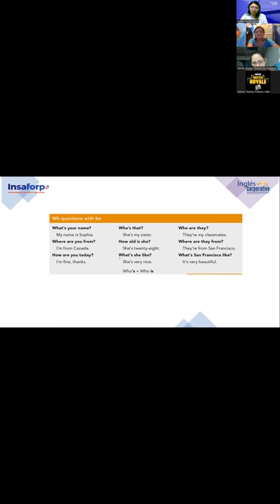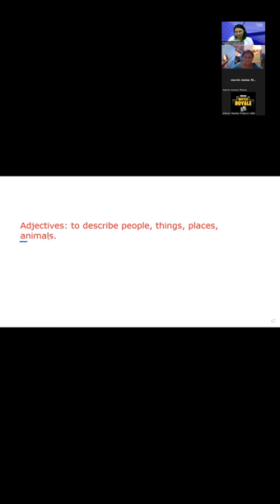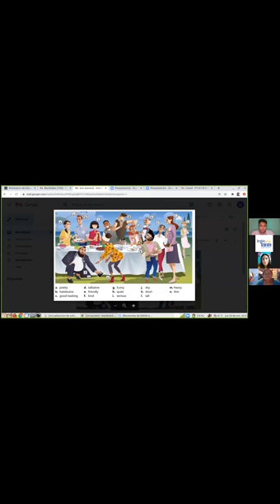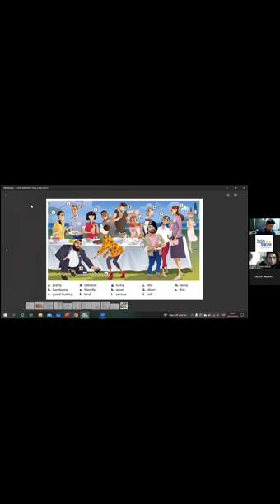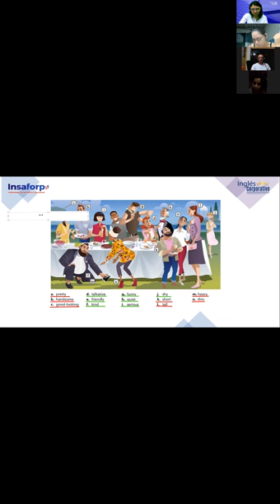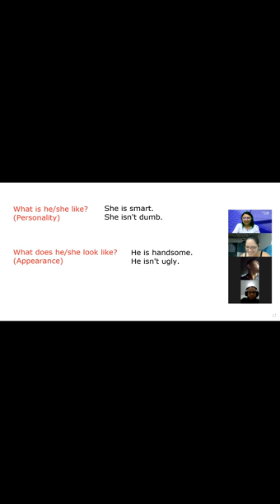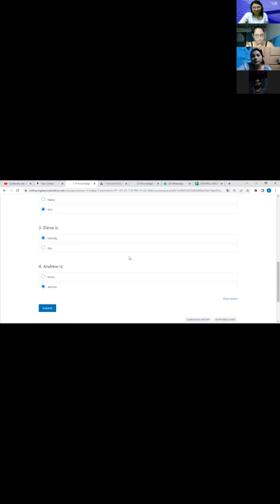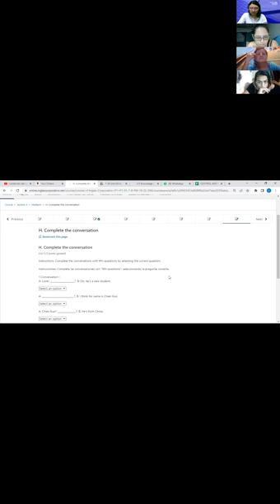Inglés Corporativo-20/10/2022-Principiante 1- Adjectives